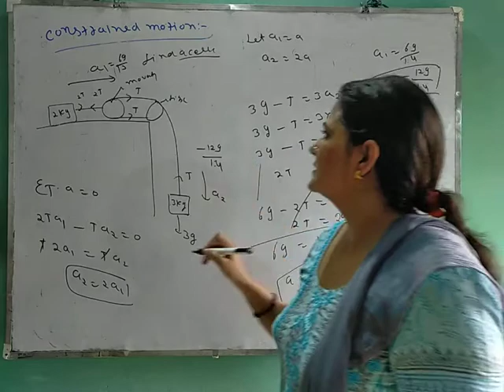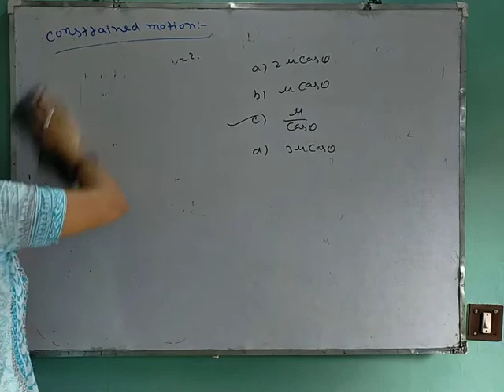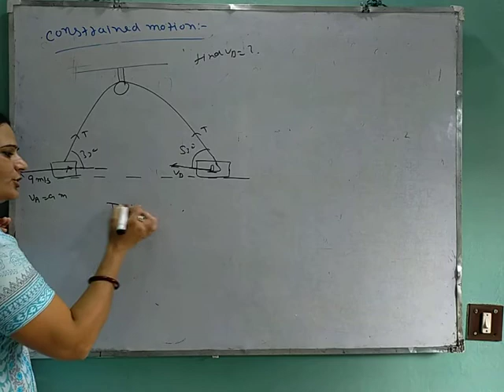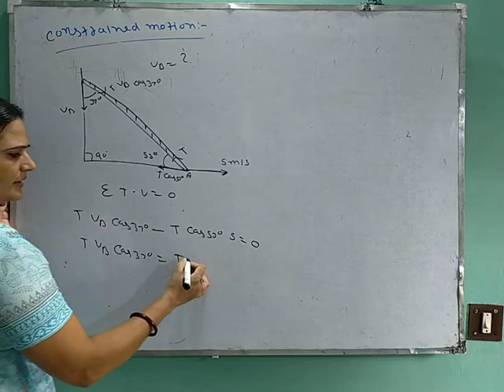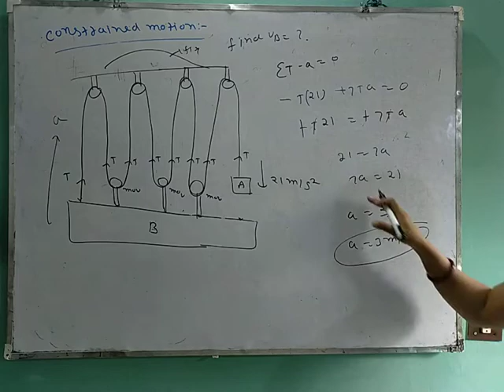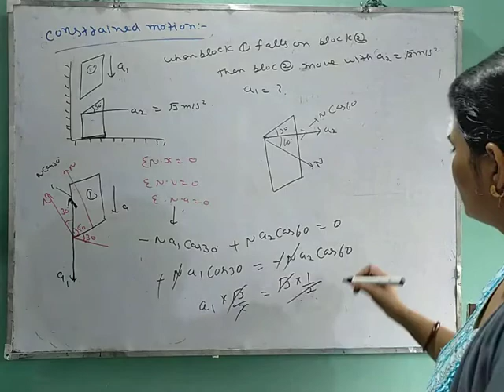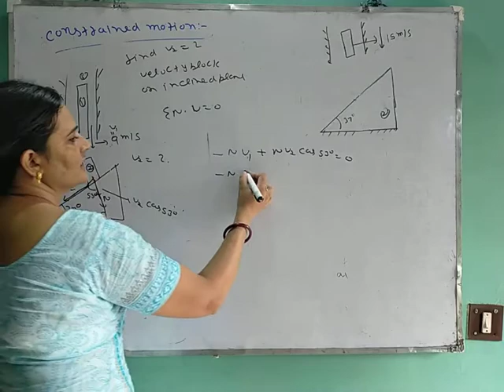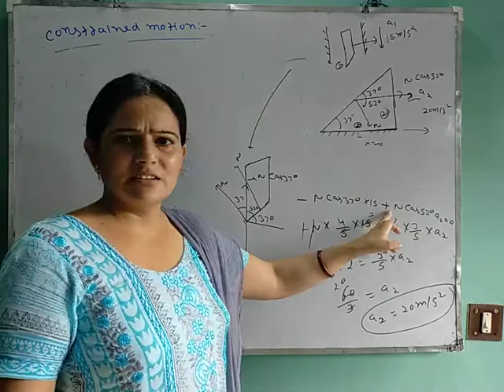Class 11 constraint problems...o3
Xi physics law of motion